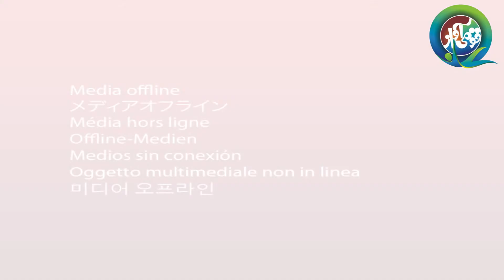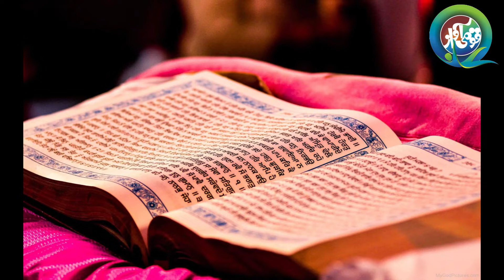Reality behind Baba Guru Nanak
Largest Urdu News YouTube Channel Current Affairs and Much More